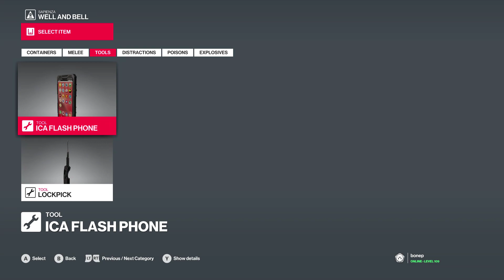[Hitman] #141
Play on Hitman 2 engine at GeForce Now.